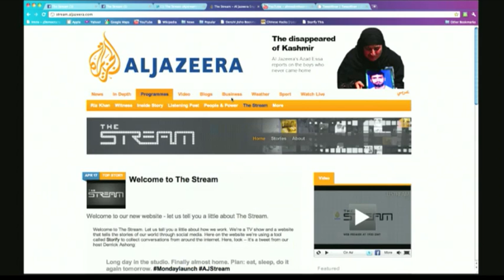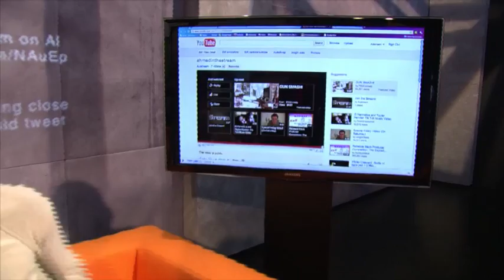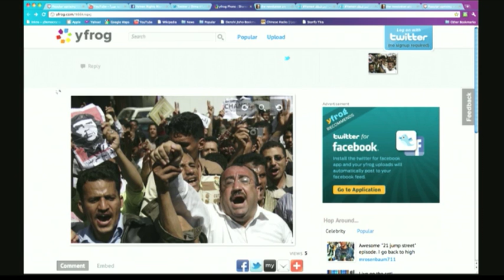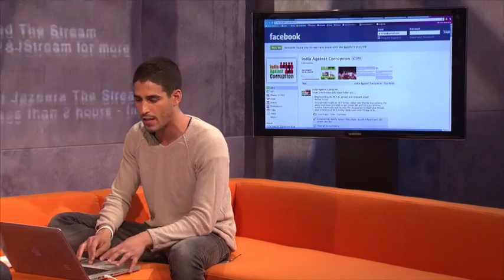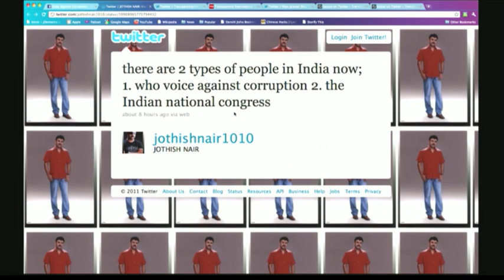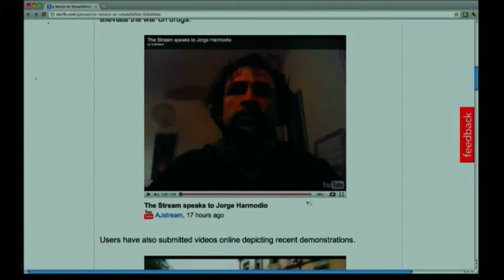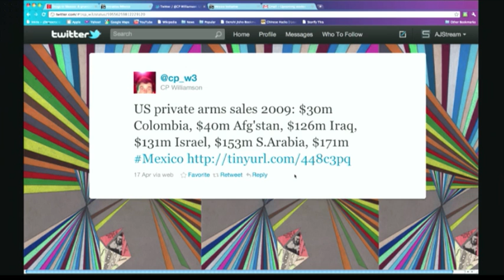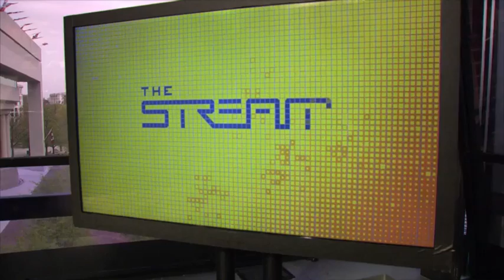Is Mexico An estadofallido (failed state)?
Yemeni blogger Osama Al-Eryani of "The Revolution Ate My Homework", the Twitter-storm generated by an Indian grandfather's fight against corruption, and how Mexicans are using social media to end the violence their government cannot.